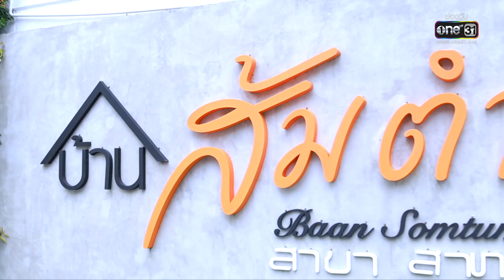Daily Show | EP.164 (2/3) แท่ง ศักดิ์สิทธิ์ , ร้านบ้านส้มตำ | 30 ก.ย. 65 | one31